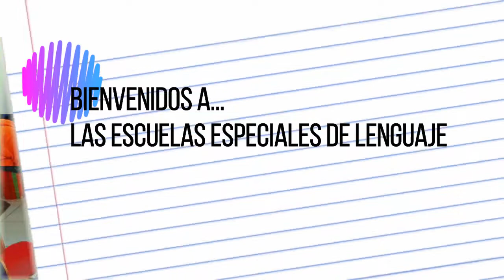Spot Escuelas especiales de Lenguaje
Escuelas especiales de Lenguaje San Bernardo, Los Ángeles y "Valle Hermoso" en Peñalolén